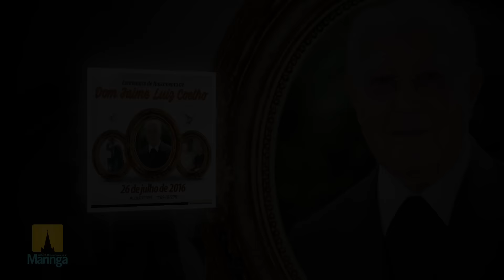Dom Jaime Luiz Coelho - 100 anos - Por Reginaldo Benedito Dias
“A cidade deveria fazer uma homenagem mais ampla a dom Jaime”

Neste vídeo, o professor e historiador Reginaldo Benedito Dias recorda fatos marcantes sobre o primeiro arcebispo de Maringá e diz: “Eu considero muito importante dizer às novas gerações quem foi dom Jaime. A cidade deveria fazer uma homenagem mais ampla a ele colocando o seu nome em alguma avenida de grande circulação”.